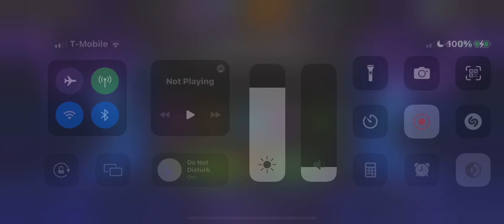Main Account Sunday special